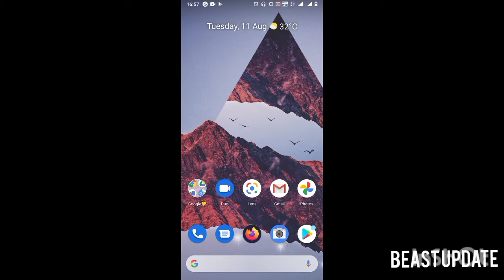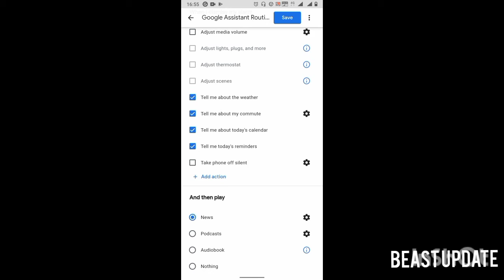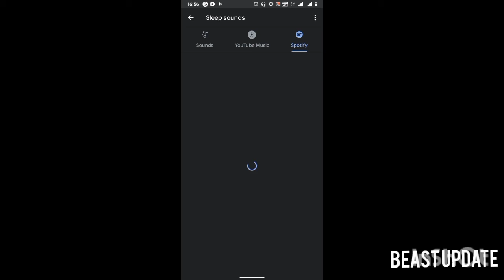Google Clock Bedtime feature - New Feature 2020 | Beast Update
Google Always keep adding new features to its Apps.
In this video I'm telling you about one new Bedtime feature that comes with the latest update this year.

Time:
0:00= intro
0:21= Google Clock Bedtime feature
2:25= outro